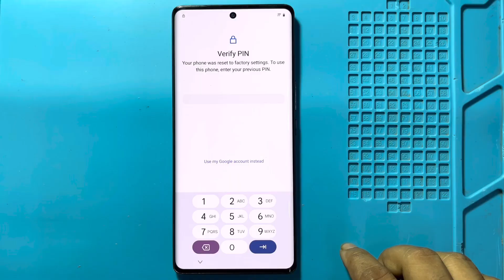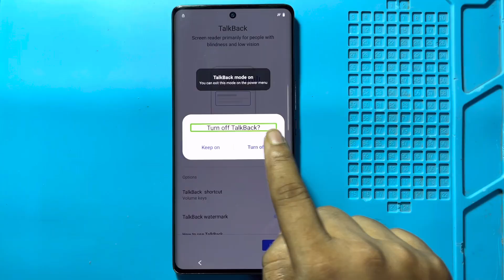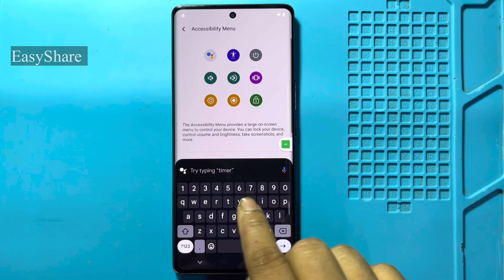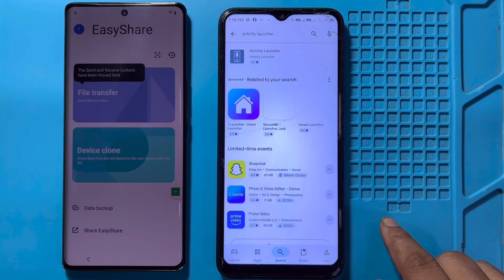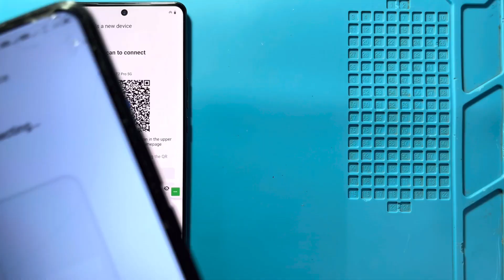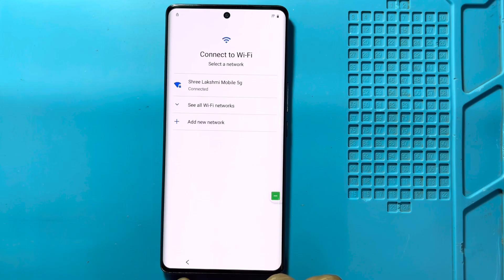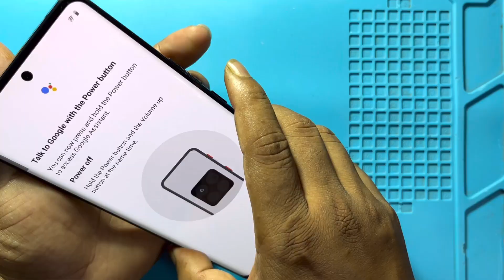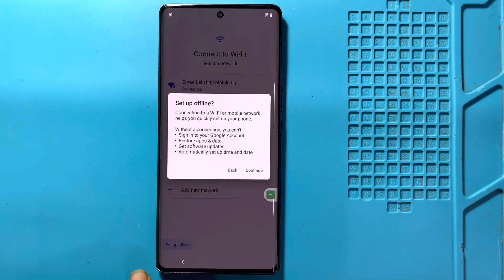Vivo V27 Pro 5G Frp Bypass | Without Pc | Google Account Lock Unlock - Android 15 New Security 2025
letest updated vivo v27 pro 5g easy trick

in this video we are bypassing vivo v27 pro 5g frp lock